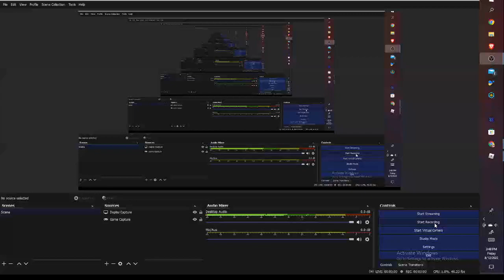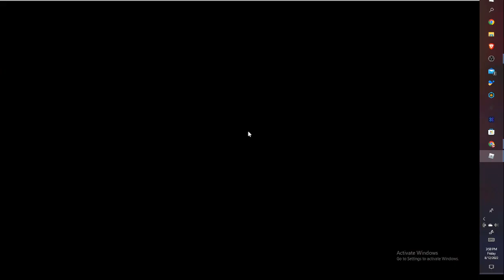tower defence simulator but I can only use DJ booth